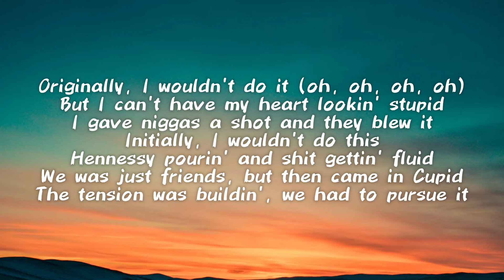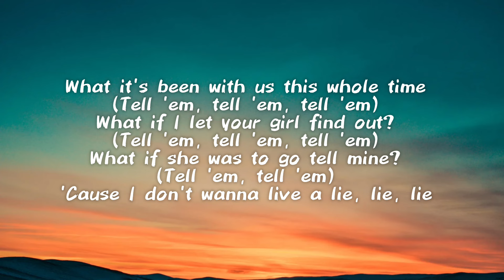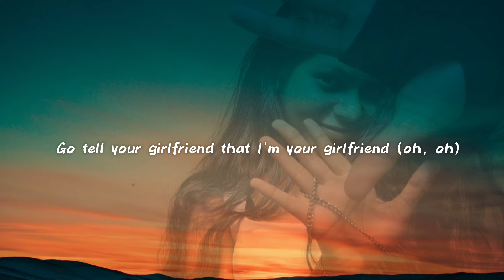Tell Your Girlfriend - Lay Bankz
Lyrics video 📸
Lyrics 🎙️
Should tell my boyfriend what I been doin'
Been thinkin' of you every time I screw him
And if you want me, you gotta put the word in
Go tell your girlfriend that I'm your girlfriend

Originally, I wouldn't do it (oh, oh, oh, oh)
But I can't have my heart lookin' stupid
I gave niggas a shot and they blew it
Initially, I wouldn't do this
Hennessy pourin' and shit gettin' fluid
We was just friends, but then came in Cupid
The tension was buildin', we had to pursue it

What it's been with us this whole time
(Tell 'em, tell 'em, tell 'em)
What if I let your girl find out?
What if she was to go tell mine?
(Tell 'em, tell 'em)
'Cause I don't wanna live a lie, lie, lie

I'ma play the backend for the meantime
Took a break, had to focus on some me time
We can keep it low-key for the meantime
Had the grip so tight from the inside
Got you runnin' back to back, came three times
Now I'm kissin' on your neck, that's the sweet spot
But if we freakin', I need you to say it
It only take one bitch to start hatin'

Should tell my boyfriend what I been doin' (maybe we should tell, doin')
Been thinkin' of you every time I screw him (maybe we should, screw him)
And if you want me, you gotta put the word in (oh, oh, maybe we should)
Go tell your girlfriend that I'm your girlfriend (oh, oh)